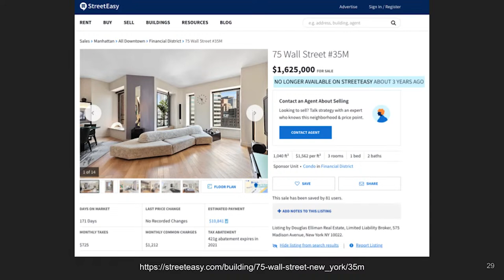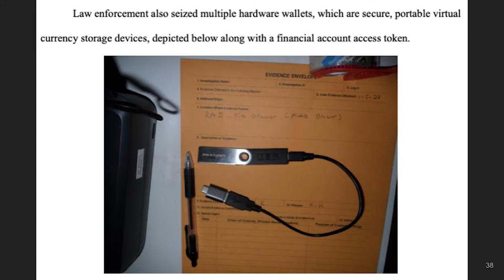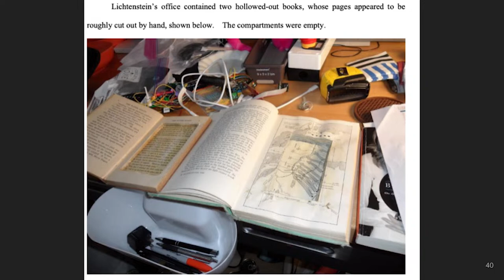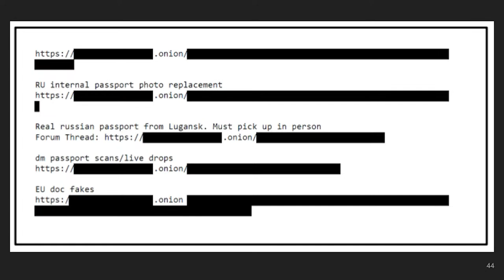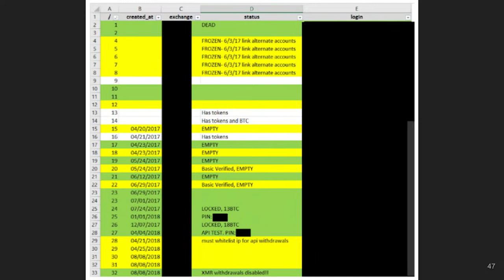The Bitfinex Bitcoin Heist With Dutch And Razzlekhan - Act 3: The Search Warrant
Join us to hear the story of Ilya "Dutch" Lichtenstein, a Bitfinex hacker, and his bedazzled, rapping, and money laundering wife Heather "Razzlekhan" Morgan. Together they stole over $5 billion worth of Bitcoin from Bitfinex. This is eCrimeBytes.com Season 2, Episode 10, Act 3: The Bitfinex Bitcoin Heist With Dutch And Razzlekhan - Act 3: The Search Warrant.

Spoiler Alert: Razzlekhan's music is so bad it makes BigRigBaby look like Dr. Dre.